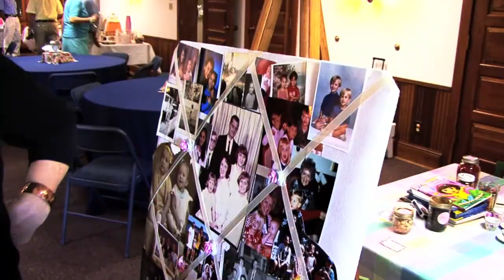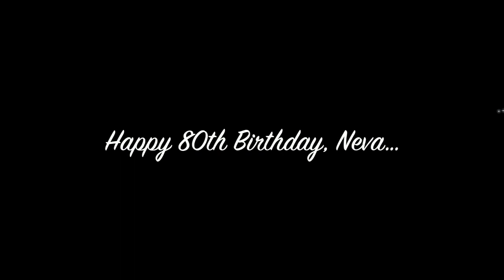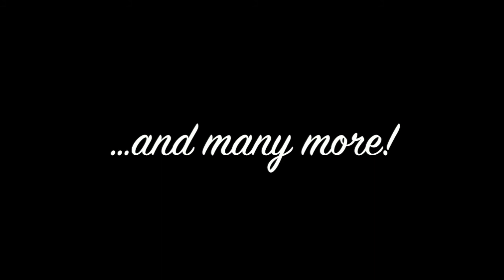To Neva On Her 80th Birthday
unschmucked. presents To Neva On Her 80th Birthday. A special birthday video commemorating Neva Lowry's 80th Birthday Celebration held at Ward-Meade Park in Topeka, Kansas.

produced, filmed, and edited by Austin Honaker

featured songs:
"You Make Me Feel So Young" by Frank Sinatra, sound recording administered by BFM Digital, Made In etaly, HorusMusic, EMI
"Love" by Nat King Cole, sound recording administered by Pirames International Srl, EMI

unschmucked. 2013